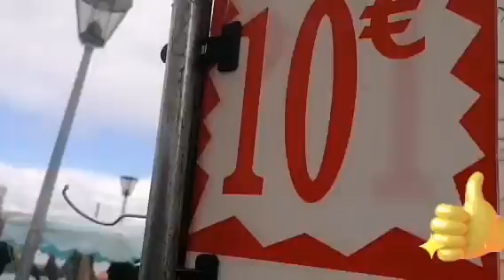جولة في سوق أسبوعي في ضواحي باريس فساتين marché de Grigny لنساء رائع